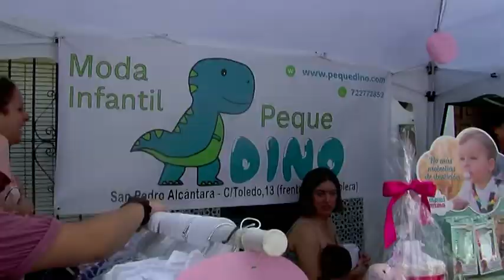Visita de la Alcaldesa y el teniente Alcalde al Mercadillo de Primavera en San Pedro Alcántara